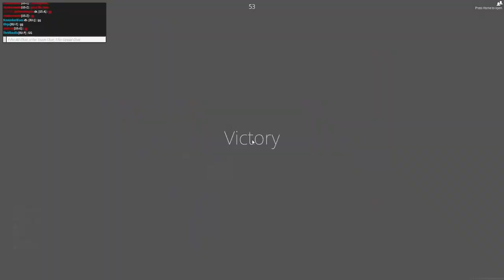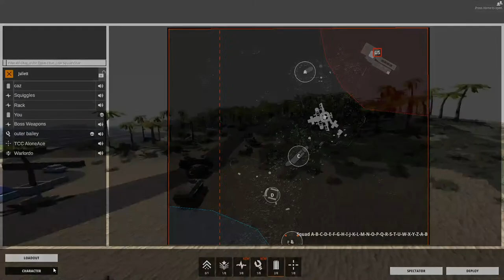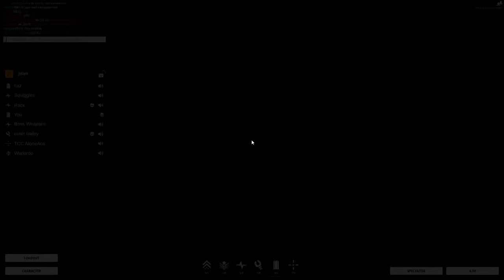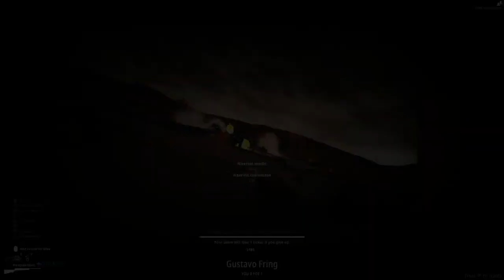“War is too important to be left to the generals.”- Georges Clémenceau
shoot 'em up, up, up